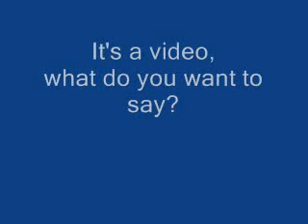H - Highlights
H